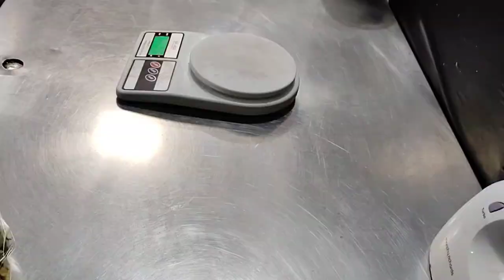दिवाली इस्पेसल नमकीन रेसिपी पोहा नमकीन | Diwali special Namkeen recipe